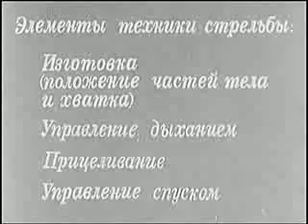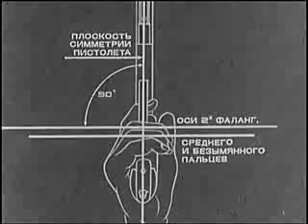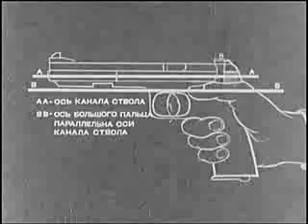Методика обучения стрельбе из пистолета